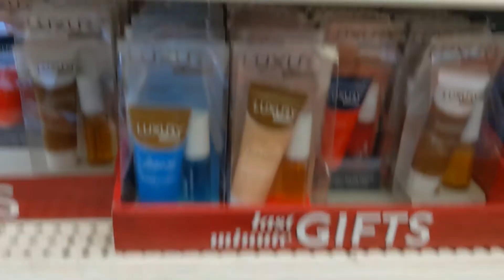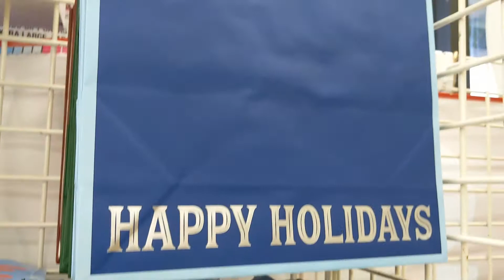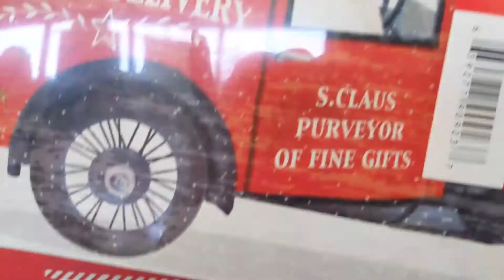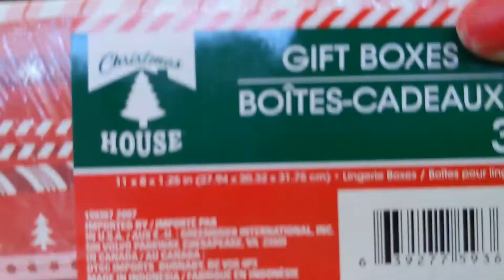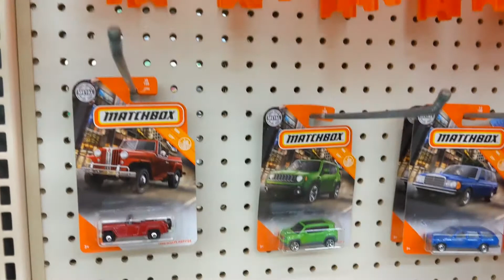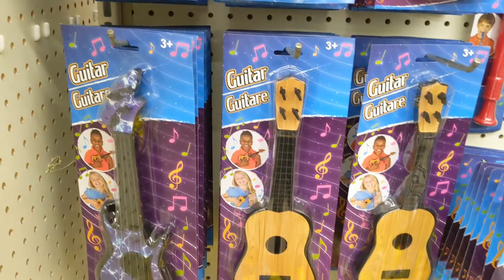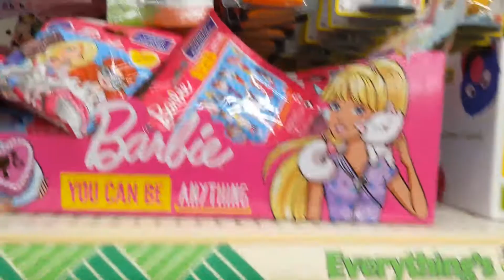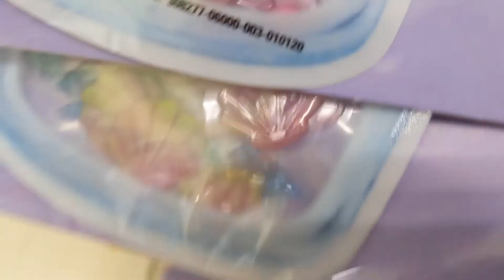Dollar Tree Shop with Me Walkthrough Gifts | Christmas Gift Bags/Boxes | Puzzles | Crafts | 12/17/20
Amazon Crafting supplies:
Miter Shears

Finger Utility Knife

EMT Shears

Ladybug Vac

I'd truly appreciate it very much and it will really help my channel to grow. I believe there is plenty of opportunities for everyone who desires to succeed to do so. Thanks again!

Shout-outs to those who helped me when I first started! I'll never forget your kindness, love, and support shown to me!

Friend Mail:
Mimi Gonzalez